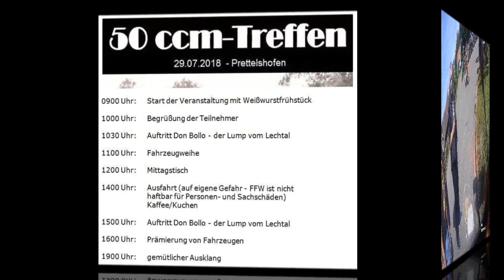50ccm Treffen | 2018 | Prettelshofen | Fränkische Alb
Baden-Württemberg / Göppingen - Schwäbische Alb nach
Bayern/Prettelshofen  - Fränkische Alb